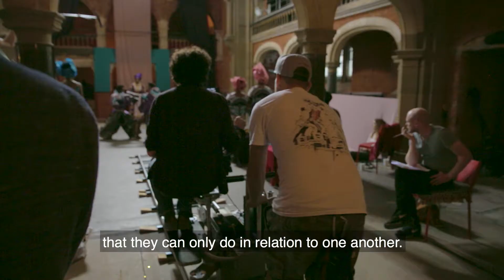Hetain Patel, artist interview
Ahead of his exhibition at Manchester Art Gallery from 30 September 2017, Bolton born artist Hetain Patel about his new film, Don't Look At The Finger. Shot in a church, the film - commissioned jointly with the Film and Video Umbrella and Quad, Derby - presents a wedding ceremony animated by kung fu, choreography and signed languages.

Shot through with humour and high end Hollywood style production values, the film confounds expectations at every turn - expect the unexpected!